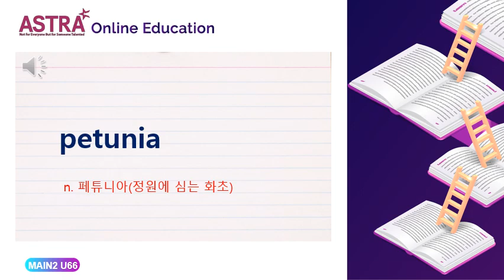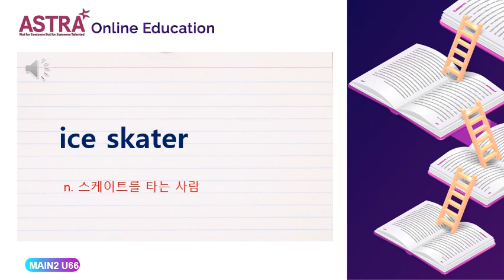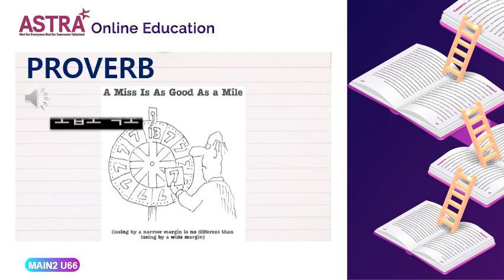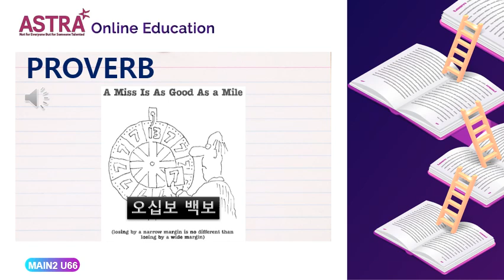MAIN2 PROVO UNIT 66